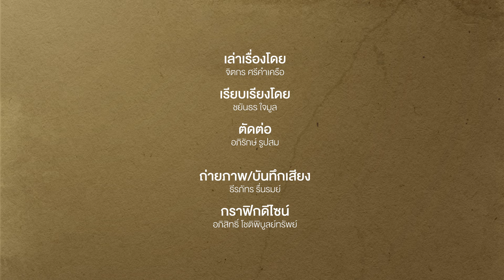แก่…แต่เก่งขึ้น คัมภีร์ความสงบของชายวัย 30+ ที่สร้าง "โมราต้า ร่างทอง" | Footballista Ep962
MainStand : อัลบาโร่ โมราต้า เป็นหนึ่งในนักเตะที่เป็นกุญแจสำคัญทั้งเชิงแท็คติกและเรื่องของสภาพจิตใจของทีมชาติสเปนชุดยูโร 2024 ที่พวกเขาชนะไปแล้ว 3 เกมรวด

เรื่องนี้มันสะท้อนถึงฟุตบอลยุคใหม่ ที่นักเตะหลายคนดูจะเป็นตัวเองในเวอร์ชั่นที่ดีที่สุดในช่วงอายุหลังเลข 3 ซึ่ง โมราต้า ก็มีการเปลี่ยนแปลงในช่วงอายุดังกล่าวเช่นกัน

จากนักเตะที่ หลุยส์ เอ็นริเก้ ไม่กล้าส่งลงสนามเป็นตัวจริงในฟุตบอลโลก 2022 ที่ กาตาร์ กลายเป็นนักเตะที่ทำให้เกมรุกของทีมดูสมดุล และขึ้นมาเป็นเต็งเบอร์ต้น ๆ ของ ยูโร 2024 ในตอนนี้

2 ปีที่ผ่านมา โมราต้า เปลี่ยนตัวเองได้อย่างไร ? ... นี่คือโลกของฟุตบอลยุคใหม่ที่เขาหาจุดเปลี่ยนได้ในท้ายที่สุด ติดตามที่ Main Stand